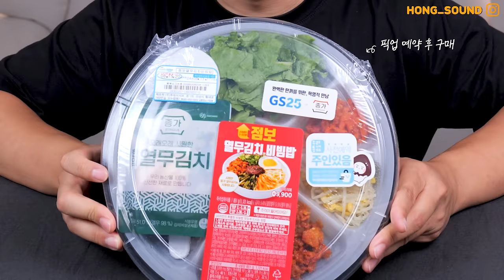새로운 GS25 점보 도시락! 이번엔 밥으로 나왔네요? 핵매운 고추장 비빔밥 | 점보 열무김치 비빔밥 후기 | 편의점 도시락